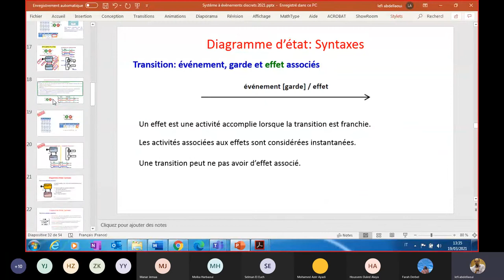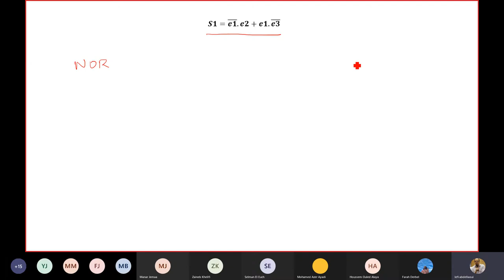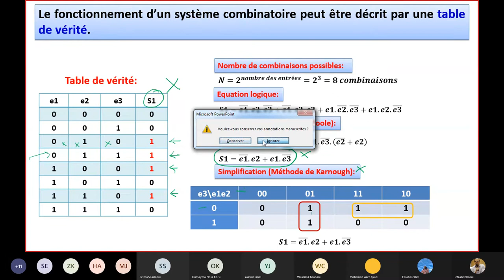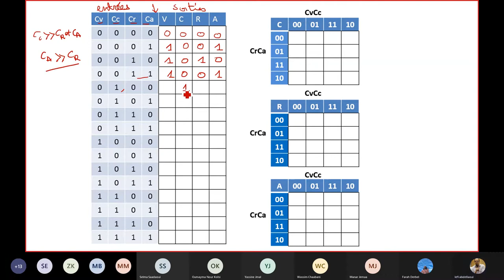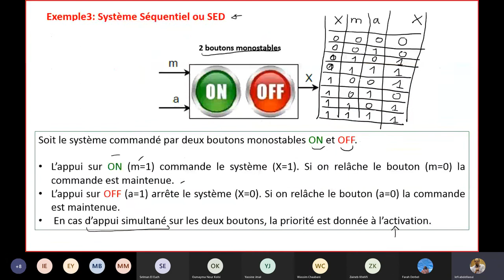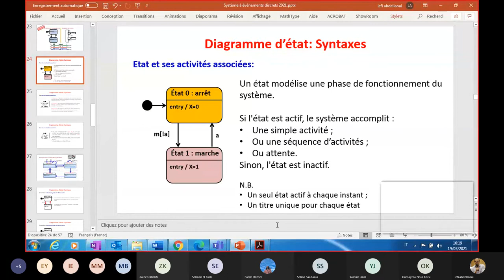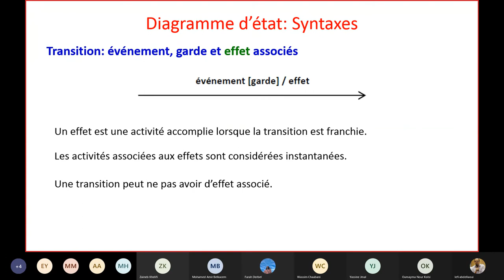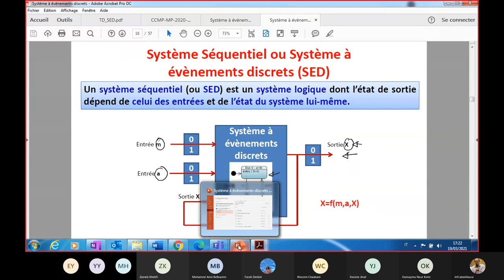Système combinatoire, système à événements discrets et diagramme d'états